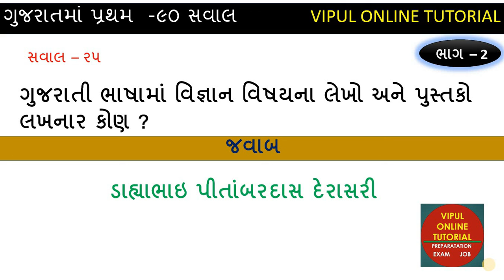ગુજરાતમાં પ્રથમ / FIRST IN GUJARAT .... MOST IMPORTANT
WELCOME , Vipul Online Tutorial

PRATHAM MUKHYAMANTRI
PRATHAM VADAPRAHTAN

FIRST WOMEN IN GUJARAT